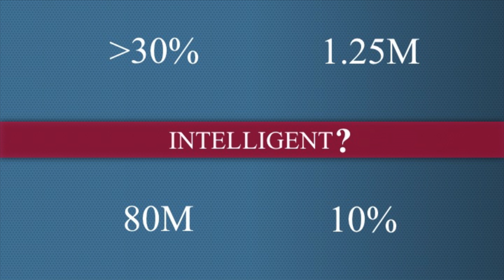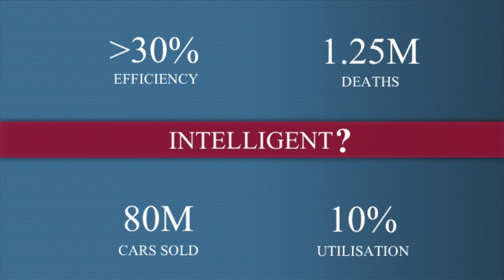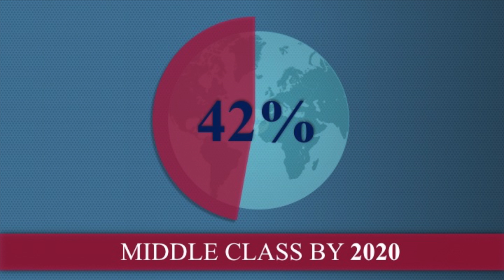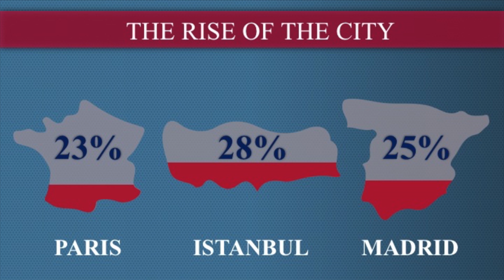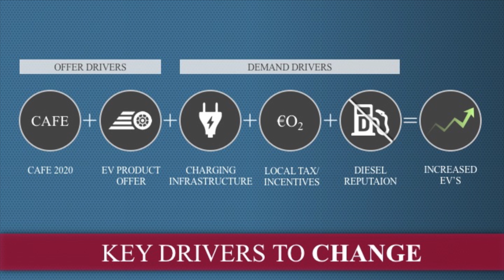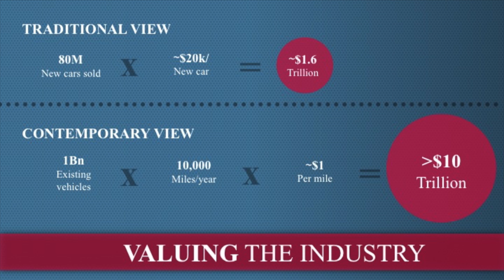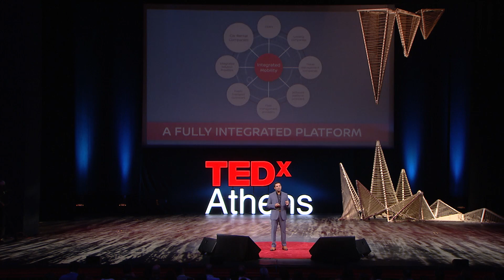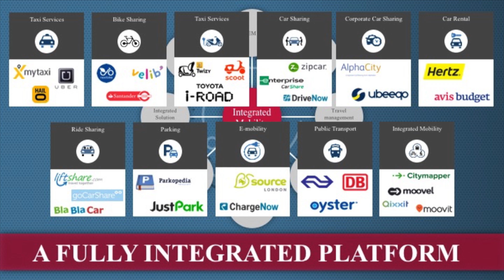Intelligent Mobility | Ponz Pandikuthira | TEDxAthens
Autonomous cars, smart roads, and interconnected devices that help us move the world. Ponz goes deep on the future of intelligence mobility.

Ponz Pandikuthira is Vice President, Product Planning, Nissan Europe on 1st May, 2016. Prior to this role he was Director, responsible for Nissan's Light Commercial Vehicle (LCV) business unit in Europe and Russia.